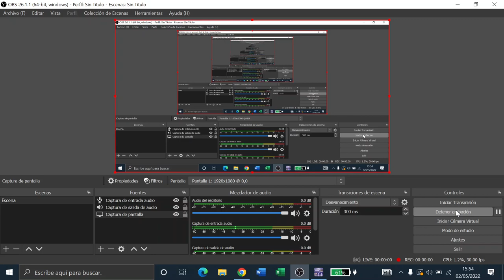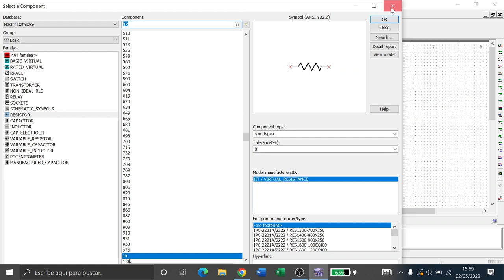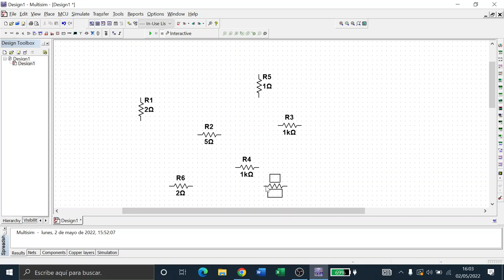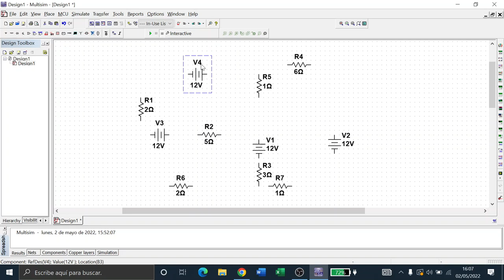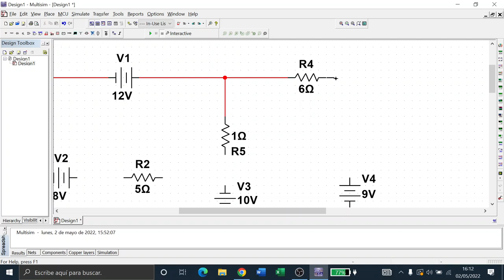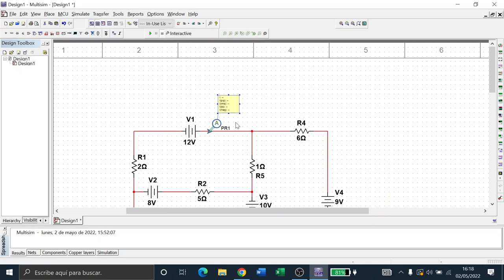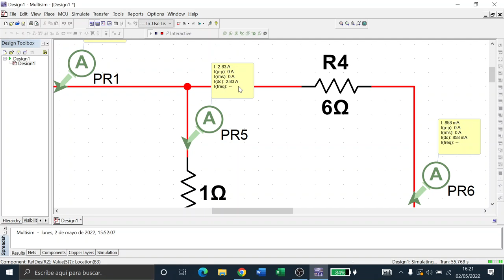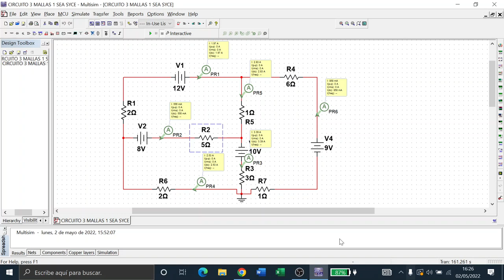CIRCUITO 3 MALLAS CON NI MULTISIM 14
Montamos un circuito de 3 mallas y medimos las intensidades en todas las ramas para comprobar que coinciden con las que se habían calculado sobre el papel o en la pizarra.